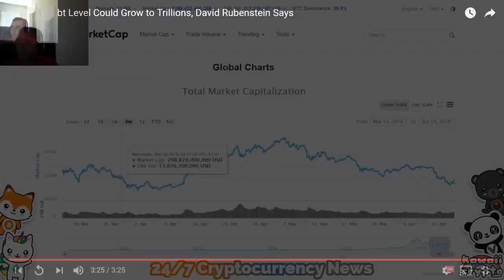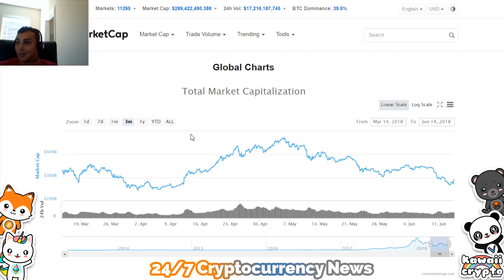Could the Stock Market Crash Lead to Bitcoin Crypto Bull Market! - Cryptocurrency